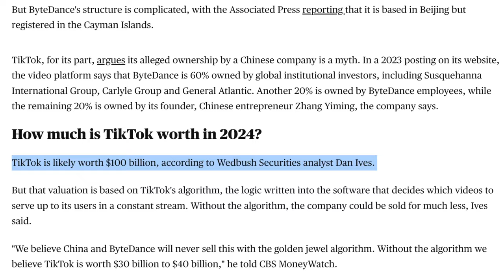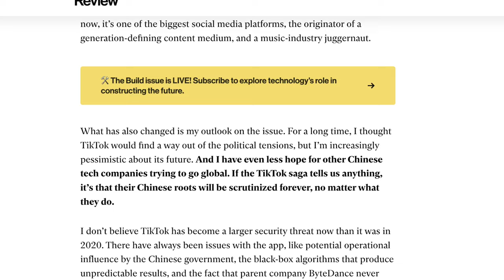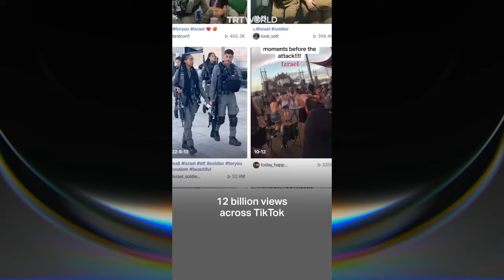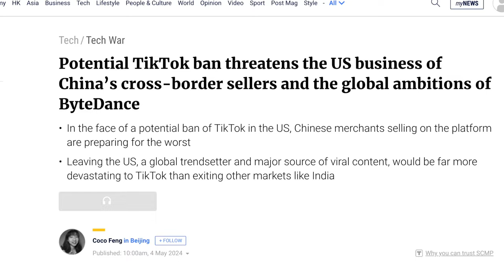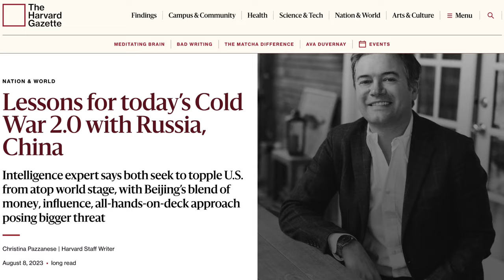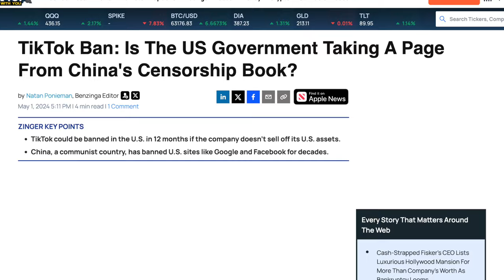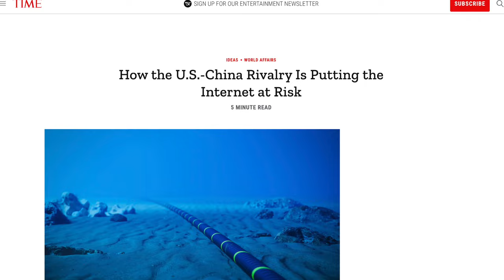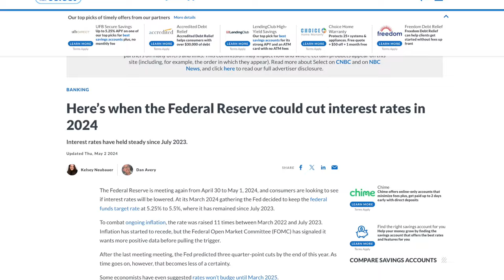TikTok Ban - What It Is & Future Of TikTok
TikTok just got banned by the US Government. What does this mean for TikTok, and what does this mean for the future of TikTok?

Chapters
0:00 Intro
0:08 What Is This Ban?
1:32 Why Is This Ban Happening?
4:09 The Future Of TikTok?
8:43 Conclusion